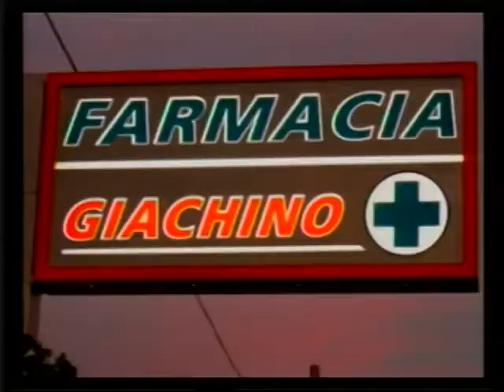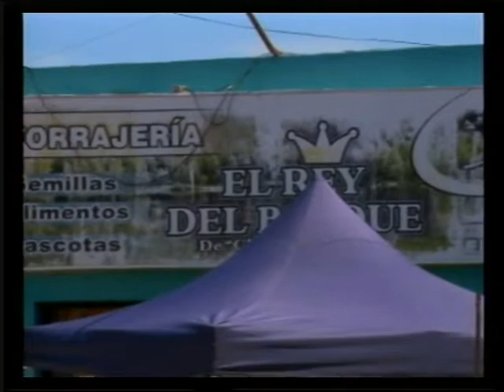Mauro Troussel imitador Humorista Arrecifes CENANDO CON PRIMERA EMISIÓN 2017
CENANDO CON... JUAN MANUEL MAQUEIRA DESDE ARRECIFES BS. AS. PARA CANAL 2 LUNES 3 DE JULIO 2017
DONOFRIO ES DE RIVER Y ANGELICI DE BOCA PERO NO LO CAZARON Y PASO JEJEJEJE